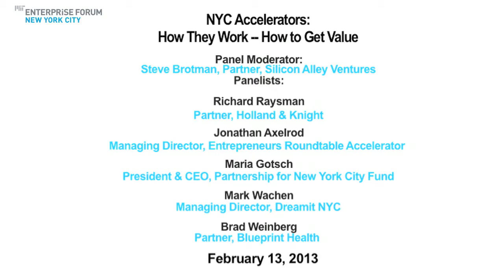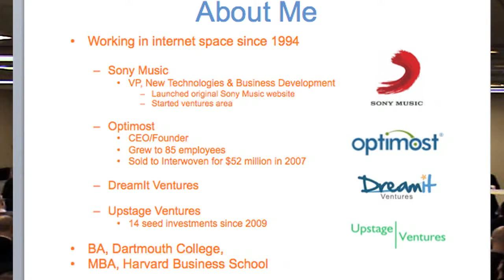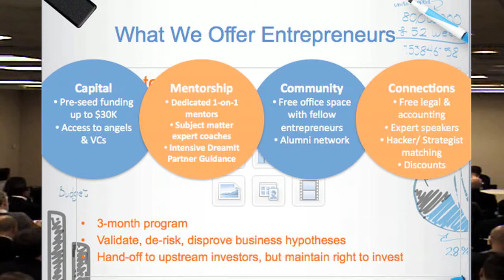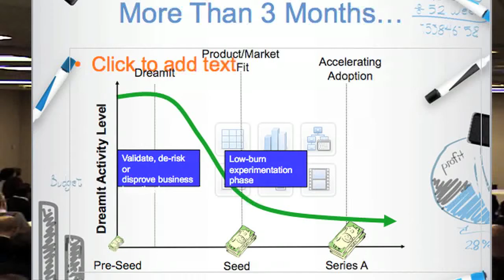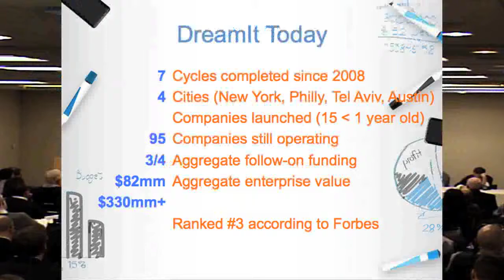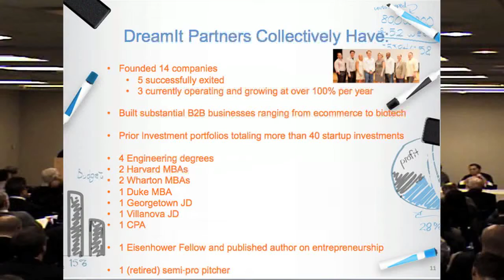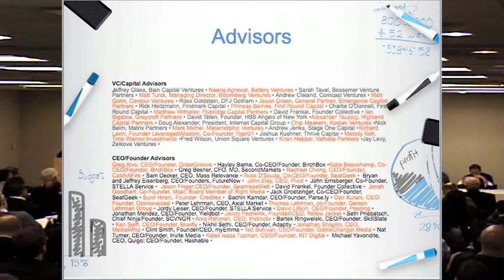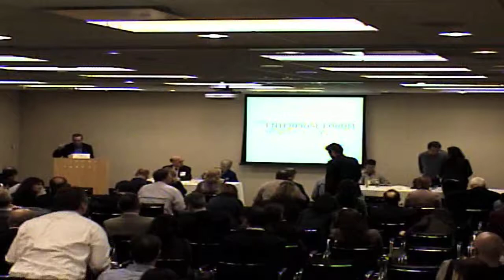MIT Enterprise Forum of NYC: NYC Accelerators: How They Work- How To Get Value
An Accelerator is a relatively new concept. Accelerators in New York City provide a great resource for early stage companies. They often provide real estate space, sometimes funding and mentorship. How do accelerators operate? What is the best way for an early stage company to be accepted by an accelerator? What should an early stage company be thinking about in the way of legal protection?

Panel Moderator:
- Steve Brotman, Chair, Silicon Alley Venture Partners

Panel Speakers:
- Jonathan Axelrod, Managing Director, Entrepreneurs Roundtable Accelerator
- Maria Gotsch, President and CEO, Partnership for New York City Fund
- Richard Raysman, Partner, Holland & Knight LLP
- Mark Wachen, Managing Director, DreamIt NYC
- Brad Weinberg M.D., Partner, Blueprint Health